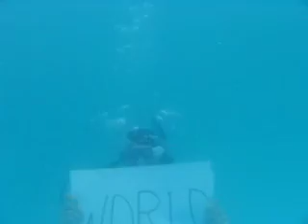Dan, Oman (9354)